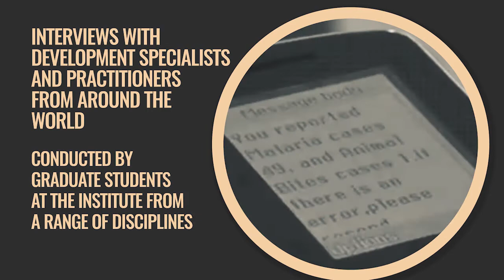"Technology and Education in the Bosawás Biosphere Reserve," with Tony Llorente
The ISID Student Podcast 2022 presents:
Interviewed by Zenashe Aytenfisu

Bio and description:
Tony Llorente is from Tuburus, a remote indigenous community in Bosawás Biosphere Reserve in Nicaragua. He is currently the Communication and Monitoring Coordinator with Change for Children Association, an Alberta-based international development organization. Tony is also a Miskito youth passionate about advocating for the education of his community.
Tony is working on Technology for Improved Learning and Education (TILE), an innovative technological project making educational resources available to teachers and students throughout the Bosawás region. They are providing Mobile Learning Labs to schools in seven communities in the Bosawás. These Mobile Learning Labs allow students to learn the skill of using technology while accessing resources and previously unavailable educational content, including materials in their mother-tongue, Miskito.
Tune in to hear from Tony discuss the realities and opportunities of incorporating technology and innovation into international development programs.